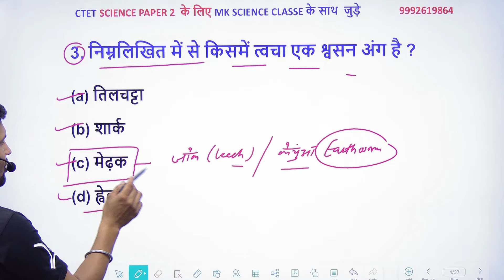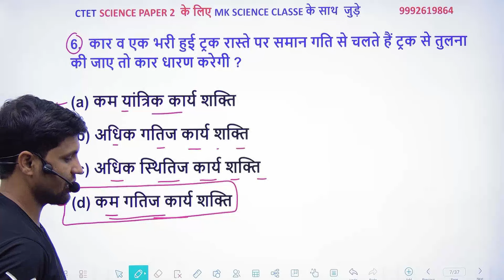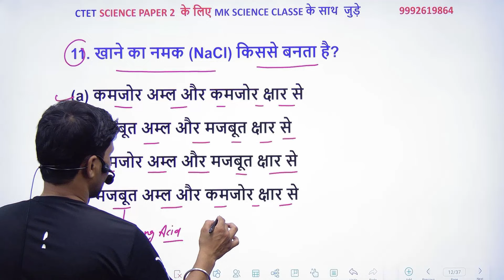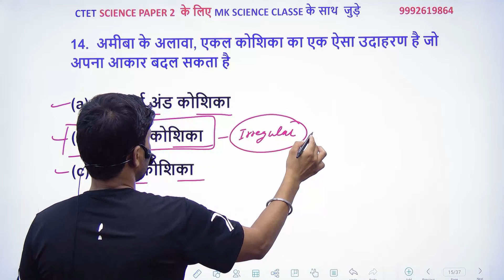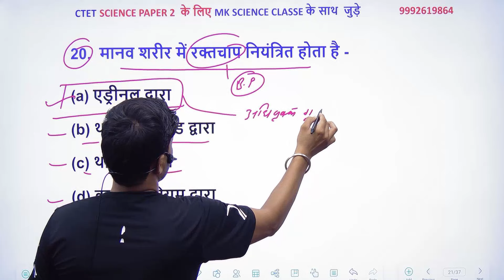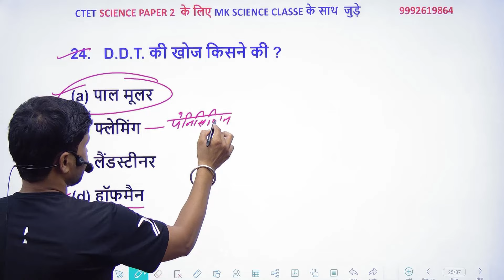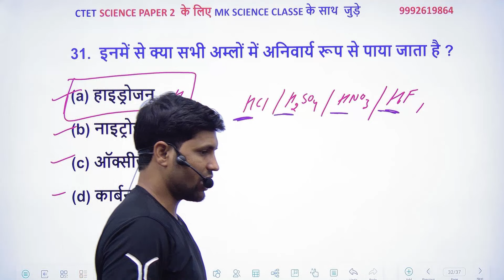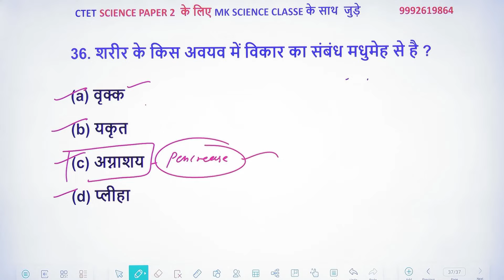CTET SCIENCE PAPER 2 MCQ ctet2024 sciencetricks ctetscienceclasses cetexam By Manoj sir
I've just updated my Linktree with my latest content - check it out here!

Live class CTET gs practice set CTET gs syllabus 2024 best book teacher

CTET gs,
CTET syllabus,
CTET class exampur 2024,
CTET gs syllabus topic wise
CTET khan sir
CTET gs ke liye best book 2024
CTET gs ki taiyari kaise karen
CTET gs utkarsh classes
CTET gs all classes
CTET gs ankit bhati

CTET gs adda247
CTET gs ashutosh sir
CTET gs analysis
CTET gs adda
CTET gs syllabus
CTET gs current affairs
CTET gs rojgar with ankit
adda247 CTET gs
ankit with rojgar CTET gs
ssc adda CTET gs
CTET all shift gk gs question 2022
rojgar with ankit gk gs practice set CTET
CTET gs live class today rojgar with ankit
adda247 CTET 2023 gk gs
CTET gs by exampur
CTET gs by nitin sir exampur
CTET gs book
CTET gs best teacher
CTET gs by khan sir
CTET gs best teacher 2023
CTET gs by rojgar with ankit
gk gs for CTET by khan sir
CTET paramveer batch gk gs
khan sir gs new batch 2024 CTET
CTET gs class adda247
CTET gs class exampur 2023
CTET gs class rojgar with ankit
CTET gs chapter wise
CTET gs class exampur 2024 live
CTET gs class exampur
CTET gs class exampur 2024 nitin sir

CTET gs adda247 day 1
CTET gs exampur
CTET gs syllabus 2024 exampur
exampur live ssc CTET gs

gk gs for CTET 2024 exampur
exampur CTET gs
CTET gs full syllabus
CTET gs full class
CTET gs
CTETgs for 2024
gs strategy for CTET
gk gs for CTET 2023
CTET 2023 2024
CTET syllabus for 2024
CTET gs gaurav sir
CTET mein puche gaye gk gs
CTET gs history
CTET gs hindi

CTET gs ka syllabus 2024
CTET gs ke liye best book
CTET gs ka syllabus
CTET gs kaise padhe
CTET gs
CTET gs khan sir
CTET gs question 2023
CTET gs 2023 khan sir
CTET gs 2023
khan sir CTET gs
CTET me gs ka syllabus
CTET ke liye gs
parveen kataria classes gs CTET
CTET gs live class today
CTET gs live class
CTET gk gs live
CTET ke liye gk gs kaha se padhe
CTET live class 2024 gs
CTET gs
khan sir SCIENCE CLASS CTET
CTET 2024 SCIENCE CLASS marathon
CTET 2024 SCIENCE CLASS mock test
CTET 2024 SCIENCE CLASS marathon class
CTET 2024 SCIENCE CLASS mock test in hindi
md classes CTET 2024 SCIENCE CLASS
CTET 2024 SCIENCE CLASS nitin sir
CTET 2024 SCIENCE CLASS new
CTET 2024 new vacancy 2023-24 gs
CTET 2024 SCIENCE online test
CTET 2024 SCIENCE previous year question paper

CTET 2024 SCIENCE practice set rojgar with ankit
rojgar with ankit CTET 2024 SCIENCE CLASS

MK SCIENCE CLASSES
HTET PAPER -2 science (2023)
CTET PAPER -2  science (2023)
RAILWAY ALL SCIENCE CHAPTER
ARMY SCHOOL SCIENCE.
NVS SCIENCE QUESTIONS
SANIK SCHOOL SCIENCE QUESTIONS
MILITRY SCHOOL SCIENCE QUESTIONS
KVS EXAM QUESTIONS
BPSC SCIENCE QUESTIONS
EVERY DEFENCE EXAM QUESTIONS
FULL EXPLANATION OF CELL
BSF
CRPF
DSSB
EMRS exam science
physics chemistry biology full syllabus
SSC MTS
Gram sachiv
Haryana group D